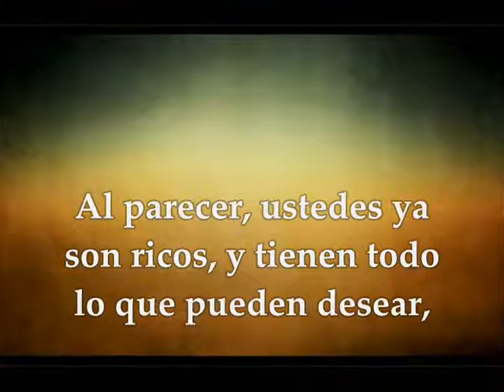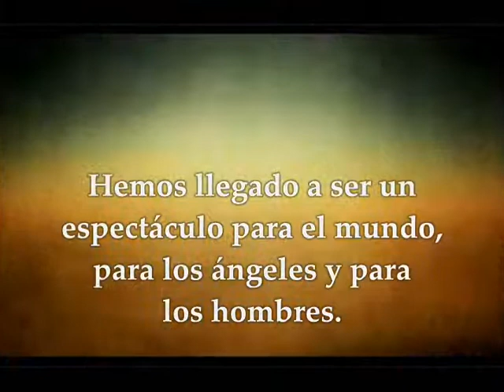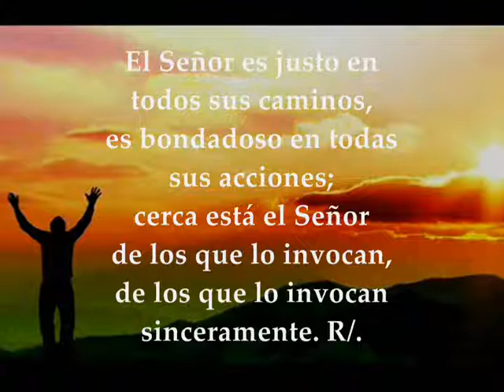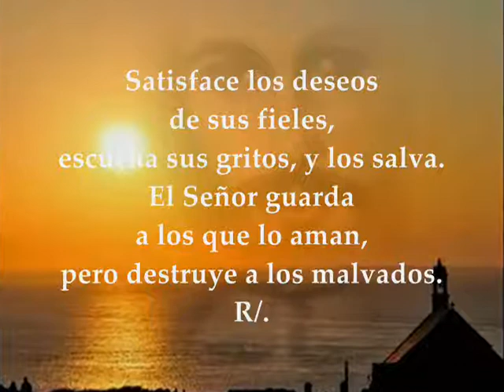Lecturas Eucaristía Sábado 5 de Septiembre de 2020 Lucas 6,1-5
Audio vídeo Lecturas y Evangelio Eucaristía del día Sábado 5 de Septiembre de 2020 SÁBADO XXII SEMANA TIEMPO ORDINARIO CICLO A PRIMERA LECTURA: De la primera carta del apóstol San Pablo a los Corintios 1Corintios 4, 6b-16 SALMO: 144,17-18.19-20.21 R/. Cerca está el Señor de los que lo invocan EVANGELIO: Del Santo Evangelio según San Lucas 6,1-5
Sábado de la 22ª semana de Tiempo Ordinario.
PRIMERA LECTURA
Pasamos hambre y sed y falta de ropa
Lectura de la primera carta del apóstol san Pablo a los Corintios 4, 6b-15
Hermanos:
Aprended de Apolo y de mí a jugar limpio y no os engriáis el uno contra el otro. A ver, ¿quién te hace tan importante? ¿Tienes algo que no hayas recibido? Y, si lo has recibido, ¿a qué tanto orgullo, como si nadie te lo hubiera dado?
Ya tenéis todo lo que ansiabais, ya sois ricos, habéis conseguido un reino sin nosotros. ¿Qué más quisiera yo? Así reinaríamos juntos. Por lo que veo, a nosotros, los apóstoles, Dios nos coloca los últimos; como condenados a muerte, dados en espectáculo público para ángeles y hombres. Nosotros, unos locos por Cristo, vosotros, sensatos en Cristo; nosotros débiles, vosotros fuertes; vosotros célebres, nosotros despreciados; hasta ahora pasamos hambre y sed y falta de ropa; recibimos bofetadas, no tenemos domicilio, nos agotamos trabajando con nuestras propias manos; nos insultan, y les deseamos bendiciones; nos persiguen, y aguantamos; nos calumnian, y respondemos con buenos modos; nos tratan como a la basura del mundo, el deshecho de la humanidad, y así hasta el día de hoy.
No os escribo esto para avergonzaros, sino para amonestaros. Porque os quiero como a hijos; ahora que estáis en Cristo tendréis mil tutores, pero padres no tenéis muchos; por medio del Evangelio soy yo quien os ha engendrado para Cristo Jesús.
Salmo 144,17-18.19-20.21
R. Cerca está el Señor de los que lo invocan.
El Señor es justo en todos sus caminos,
es bondadoso en todas sus acciones.
Cerca está el Señor de los que lo invocan,
de los que lo invocan sinceramente. R.
Satisface los deseos de los que lo temen,
escucha sus gritos, y los salva.
El Señor guarda a los que lo aman,
pero destruye a los malvados. R.
Pronuncie mi boca la alabanza del Señor,
todo viviente bendiga su santo nombre
por siempre jamás. R.
EVANGELIO
¿Por qué hacéis en sábado lo que no está permitido?
Un sábado, iba Jesús caminando por medio de un sembrado y sus discípulos arrancaban y comían espigas, frotándolas con las manos.
Unos fariseos dijeron:
Respondiendo Jesús, les dijo:
« ¿No habéis leído lo que hizo David, cuando él y sus hombres sintieron hambre?
Entró en la casa de Dios, y tomando los panes de la proposición, que solo está permitido comer a los sacerdotes, comió él y dio a los que estaban con él».
Y les decía:
-«El Hijo del hombre es señor del sábado».